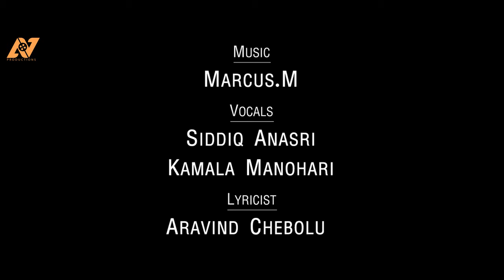EE MAA PREMA KATHA VIDEO SONG || SATYA || HEMANTH || PRVEEN KOLA || MARCUS.M || ADISESHU THOTA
EE MAA PREMA KATHA VIDEO SONG

Written & directed : SATYA VINAY

Producers : Adiseshu Thota , Shyam Naidu Panakala

Dop : Hemanth Ricky

Editing & vfx,Di : Praveen Kola

Vocals - Siddiq Ansari, Kamala Manohari.

Lyrics - Aravind Chebolu.

Recorded at The Sound Dockk Studios, Hyd.
Composed, Programmed, Mixed and Mastered by Marcus M.

Storyboard : Joseph

Co-director : SaiTeja.M

Asst director : Ganesh sai

Asst-Dop : A.R. Manikanta

Line Editor : Vicky Jack

Production manager : Sarvan Jakkampudi

Publicity designs : RC Designs

DIGITAL MEDIA PRO : JB JAGADISH